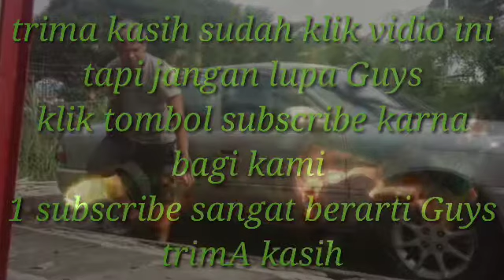Anak rantau ( masuk mobil gx buka pintu.tiba2 sudah ada di dalam mobil)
Ini hanya untuk menghibur aja gx ada maksud
Apa apa?
& jangan lupa
Klik & komen
Fb;bos kim
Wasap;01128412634